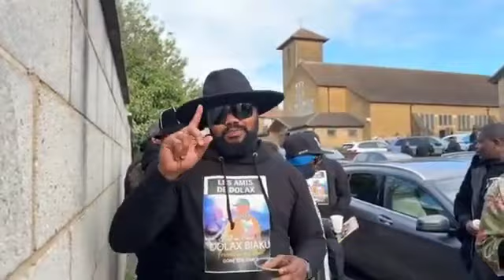24 March 2024